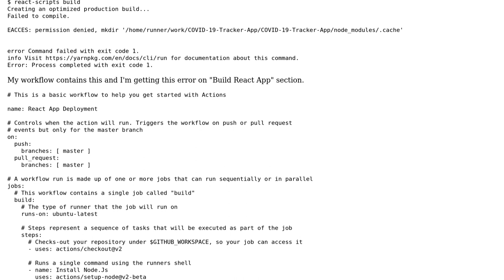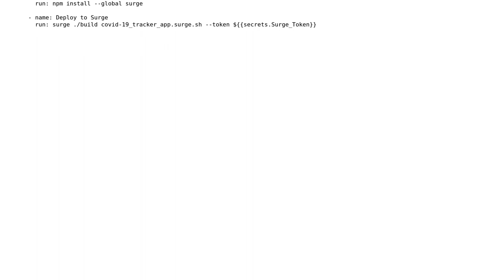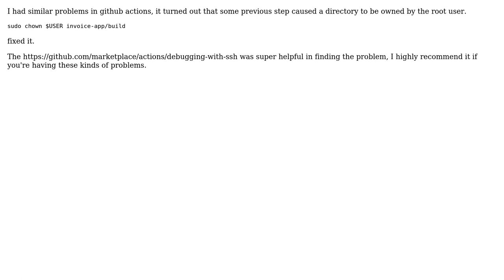Github actions EACCES: permission denied on yarn install (3 Solutions!!)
Github actions EACCES: permission denied on yarn install

With thanks & praise to God, and with thanks to the many people who have made this project possible! | Content (except music & images) licensed under CC BY-SA | Music | Images & others | With thanks to user ZouAlan user The Hoff user Faisal Iqbal user Amir Shahzad and the Stack Exchange Network Trademarks are property of their respective owners. You are responsible for your own actions.